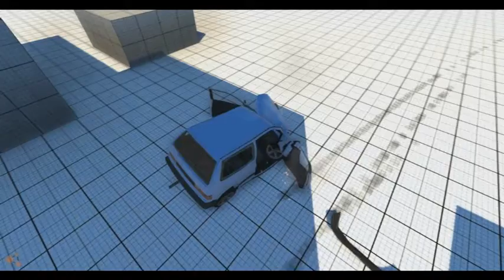beamng crashes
crash testing cars in beamng drive